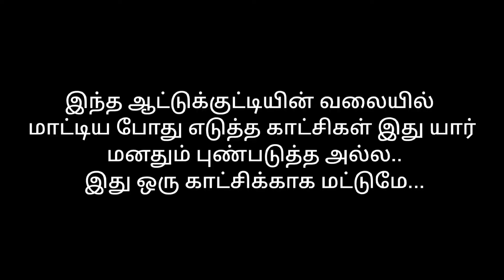நான் எடுத்த Short Flim சிறிய காட்சிகளில் சூட்டிங் ஸ்பாட்டில் நடந்த காட்சிகள் காமிக்க போகிறேன்..🙋🤔🤔